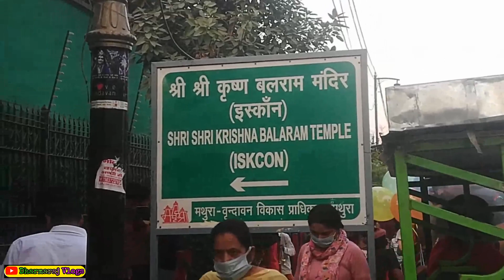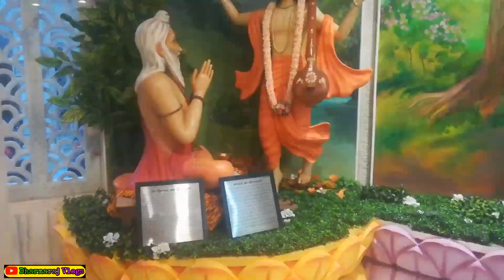अंग्रेजो का मंदिर वृन्दावन / Iscon Temple Vrindavan / Vrindavan Famous Temple / Dharmaraj Vlogs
angrej temple vrindavan
angrej temple
iscon
iscon video hare krishna
iscon video hare krishna dance
iscon thal ahmedabad
iscon video hare krishna aarti
iskcon temple
iskcon song
iskcon bhajan
iscon thal
iscon radhe radhe
iskcon live

iskcon temple bhajan
iskcon temple mayapur
iskcon temple bangladesh news
iskcon temple pune
aiskcon temple vrindavan live today

Mathura ka ladla
Mathura ka ladla
Mathura ka ladla new Vlogs
mathura ka ladla new video
mathura ka ladla new virul video
mathura ka ladla channel
mathura ka ladla new channel
Mathura ka ladla video
मथुरा का लाडला
 मथुरा का लाडला नई वीडियो
 मथुरा का लाडला वीडियो
 मथुरा का लाडला वायरल वीडियो

👍LIKE KARE

👉SHARE KARE

✍️COMMENT KARE

🙏 RADHEY RADHEY G